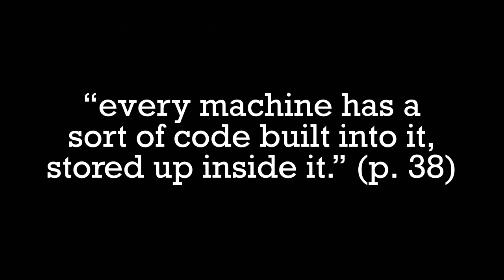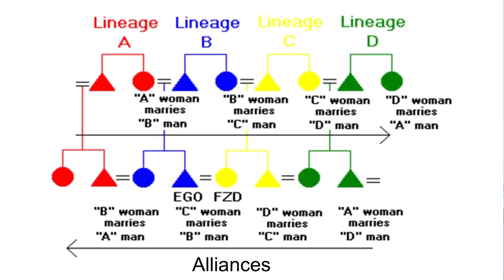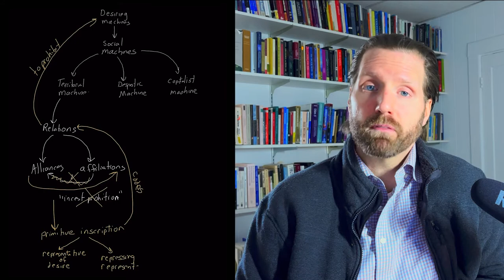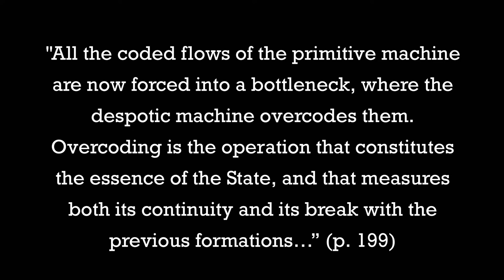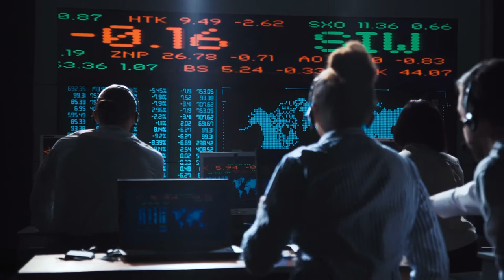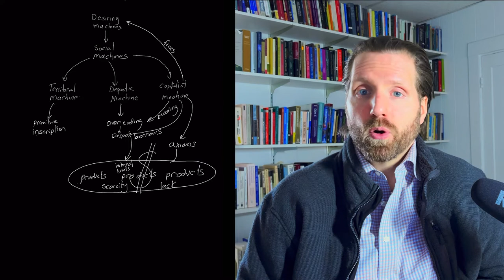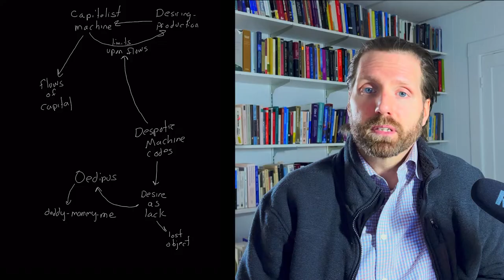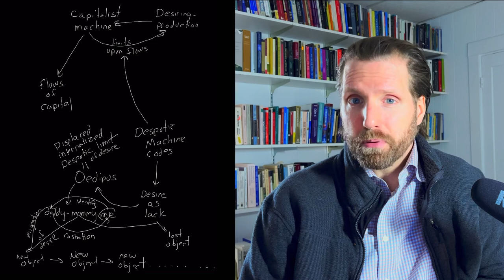Anti-Oedipus - Part 2 | Social-Machines & Oedipus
This video is the second of a three-part mini-series dedicated to Anti-Oedipus by Deleuze and Guattari.

In this video, I address the following concepts:
00:00     Social-Machines
02:30     The Territorial Machine
06:40     The Despotic Machine
09:45.    The Capitalist Machine
12:34     Oedipus